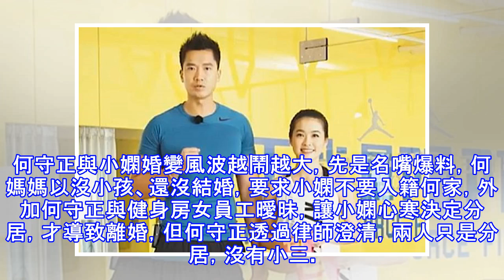小嫻、何守正婚變 名嘴爆料：何媽媽崩潰中風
何守正與小嫻婚變風波越鬧越大，先是名嘴爆料，何媽媽以沒小孩、還沒結婚，要求小嫻不要入籍何家，外加何守正與健身房女員工曖昧，讓小嫻心寒決定分居，才導致離婚，但何守正透過律師澄清，兩人只是分居，沒有小三。何家三姊「何桂育」也跨海指控，是因為小嫻太信妙禪，外加要婆婆奉待，還說自己的母親是世界上「最沒婆婆尊嚴」的人，諷刺小嫻裝可憐。今天名嘴謝國安加碼爆料，自己和何守正通過電話，何守正表示「不知道為什麼這麼愛的一個女人，會用這種方式對待他？」還說如果真的有小三，就一頭撞死，以誓清白。另外，何媽媽因為因為捲入風暴，這幾天受到太大打擊，驚傳小中風。（民視新聞網報導） 查看原始文章